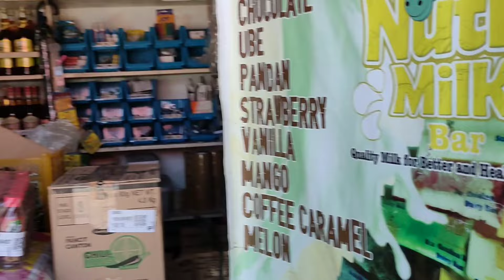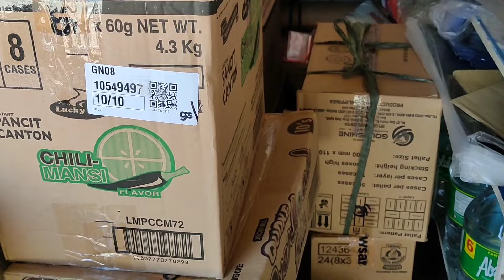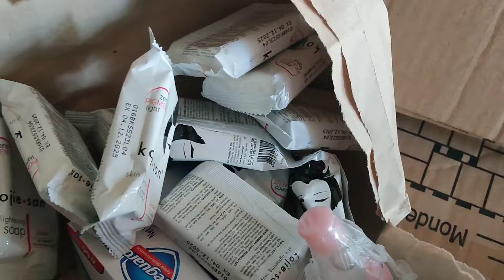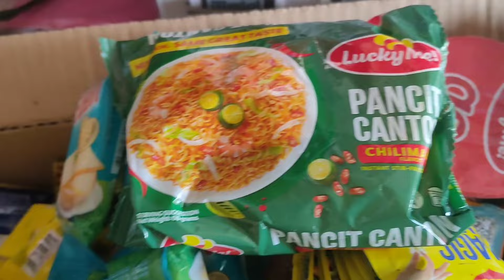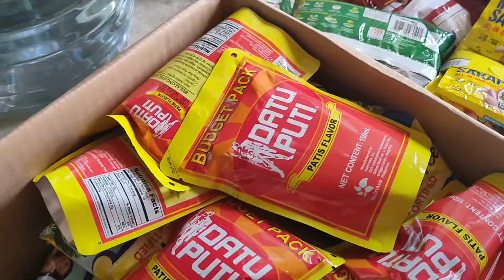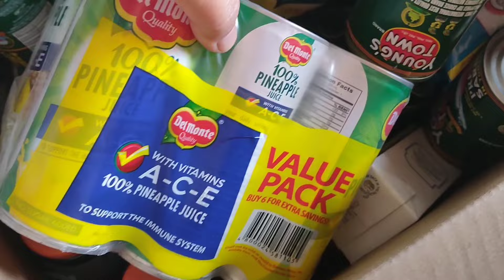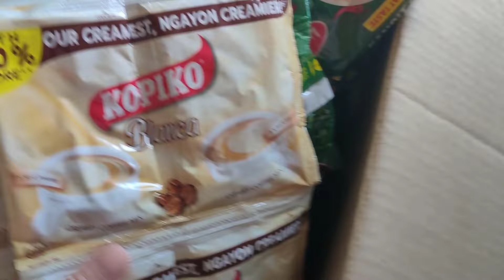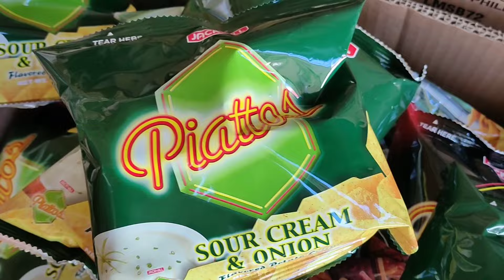FINALLY!! FULL STOCK NA ULIT ANG TINDAHAN/DAMING PANINDA DAMING BENTA/UNBOXING AND PRICING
sari-saristorebusiness